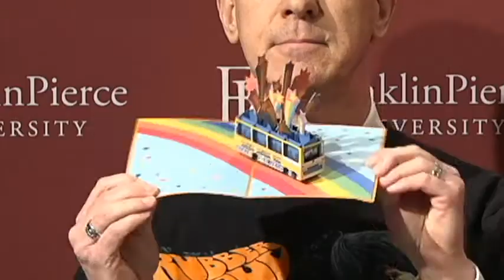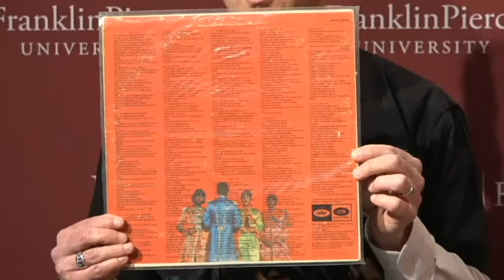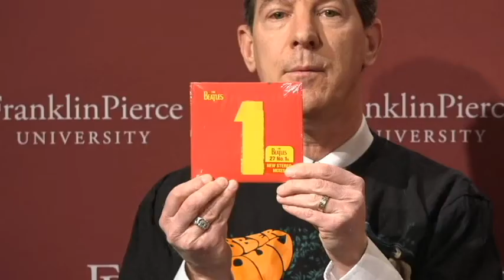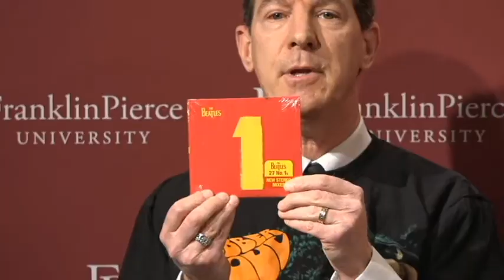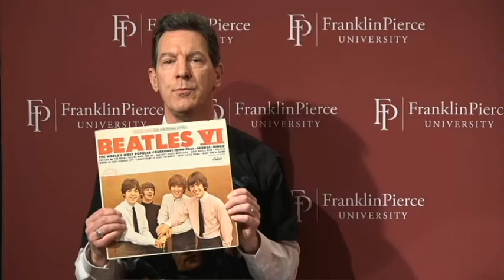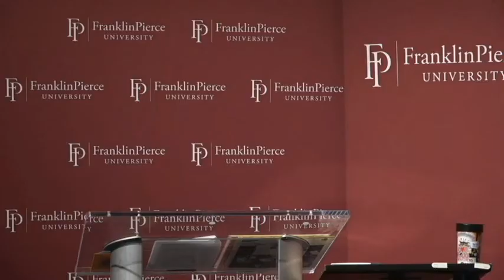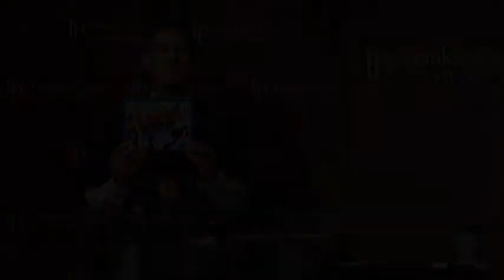Fun Facts About The Beatles